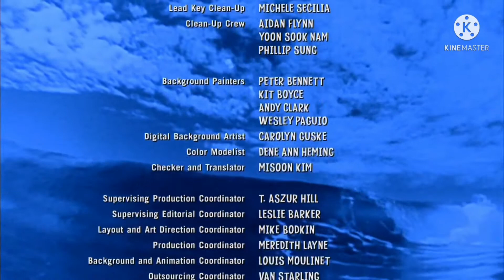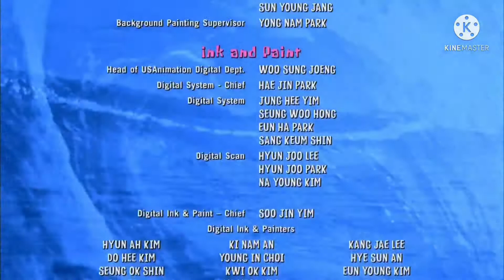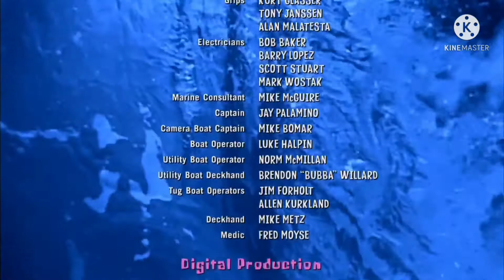In Night & Pbs Rewind SpongeBob SquarePants Movie